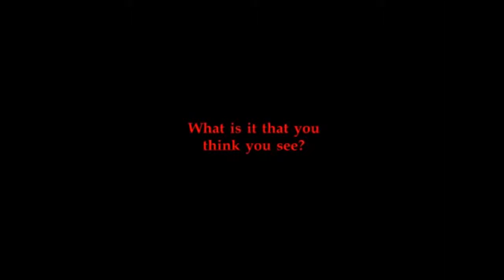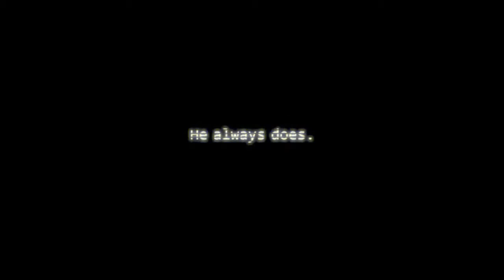five nights at freddys anniversary